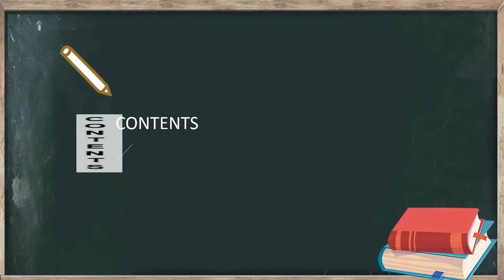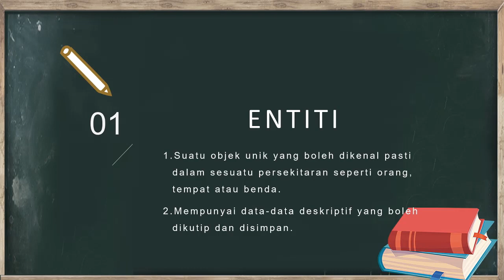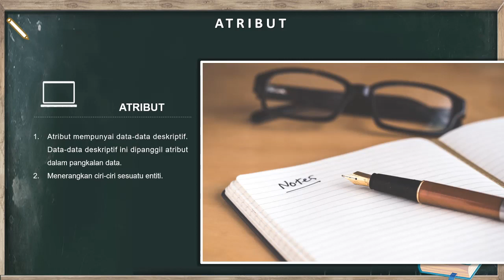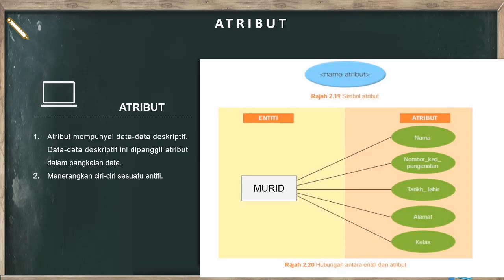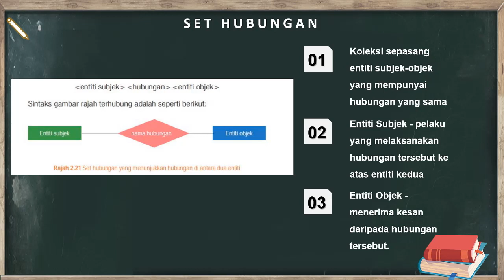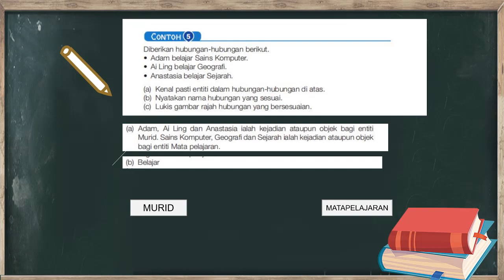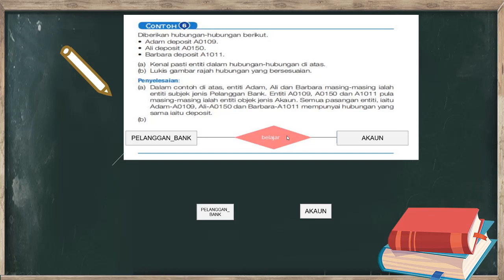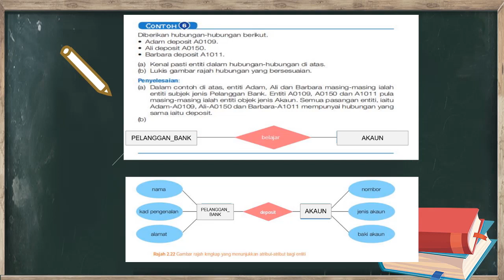2 1 3 ENTITI ATRIBUT DAN SET HUBUNGAN